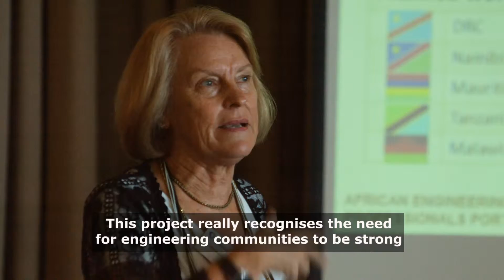GCRF Africa Catalyst - Dr Allyson Lawless FREng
Run by the UK's Royal Academy of Engineering and funded by the UK government's Global Challenges Research Fund, the aim of GCRF Africa Catalyst is to strengthen professional engineering bodies in sub-Saharan Africa so that they can effectively promote the profession, share best practice and increase local engineering capacity, to help drive development.